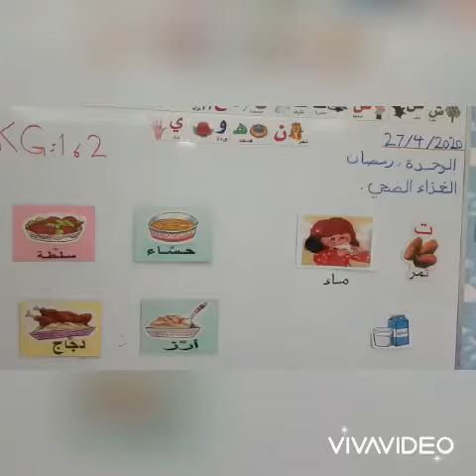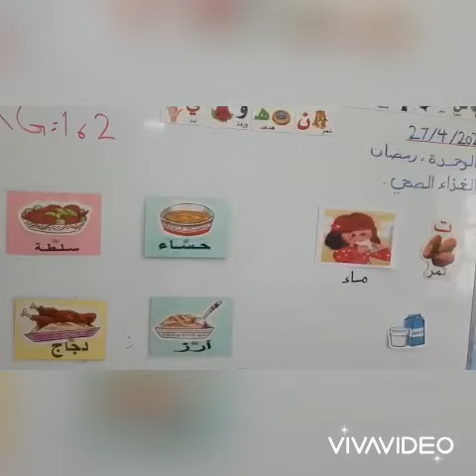الغذاد الصحي في رمضان